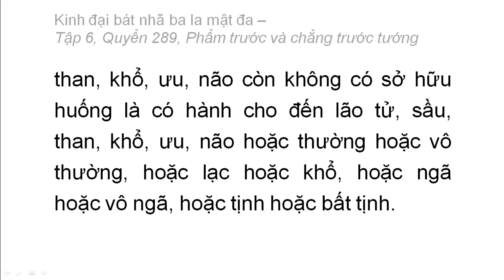Quyển 289: Kinh đại bát nhã ba la mật đa - Phẩm trước và chẳng trước tướng (rất hay) (289/600) (5)